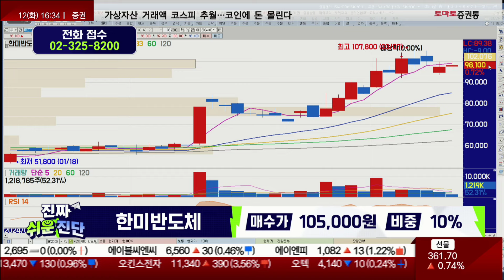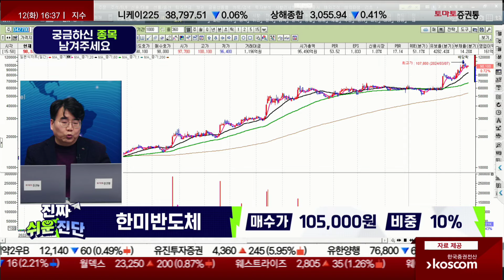어마무시한 실적이 기대리고 있다 / 한미반도체(042700) / [유성치 운용역_진짜 쉬운 진단]